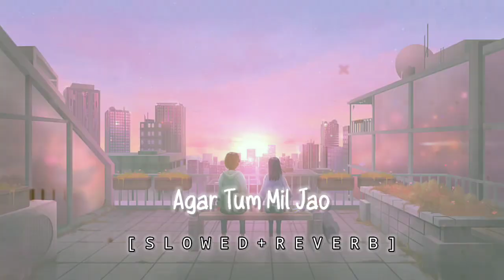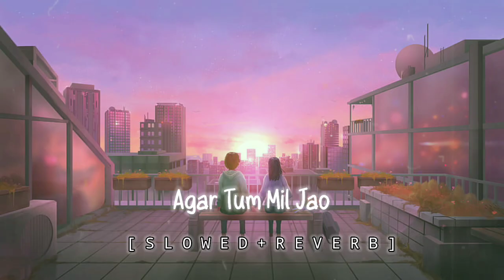Agar Tum Mil Jao 🖤 - [ Slowed + Reverb ] • Shreya Ghoshal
Best best .🎧🖤🖤
agar tum mil jao slowed and reverb
 agar tum mil jao slowed and reverb status
agar tum mil jao slowed and reverb male
agar tum mil jao slowed and reverb whatsapp status
 agar tum mil jao slowed status,
agar tum mil jao slowed and reverb new version
 agar tum mil jao slowed and reverb status female version
agar tum mil jao slowed and reverb lyrics
 agar tum mil jao slowed and reverb song
, agar tum mil jao slowed and reverb female